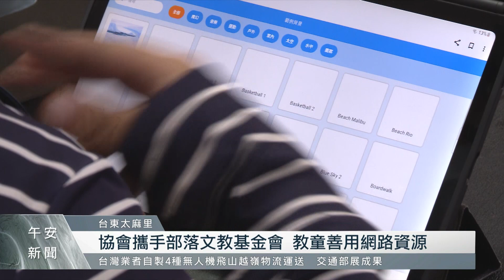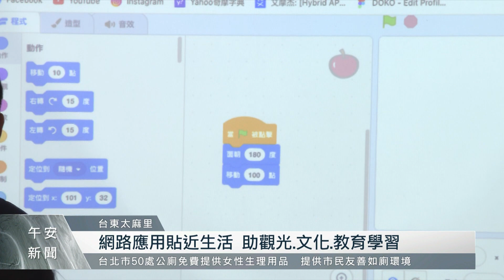協會拉勞蘭部落推活動 教童善用網路資源｜每日熱點新聞｜原住民族電視台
中華國際青年種子協會與財團法人原鄉部落重建文教基金會合作，來到太麻里鄉拉勞蘭部落，藉由原民會所建置的I-Tribe愛部落WIFI無線網路，指導部落的學童學習善用網路資源並加以運用，獲取豐富的相關知識及資源。